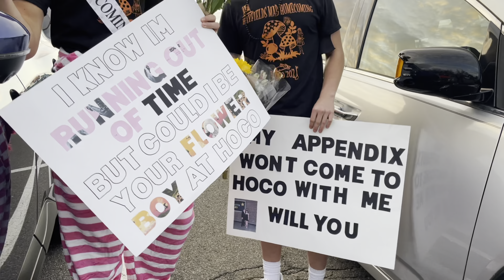junior year homecoming: part 2